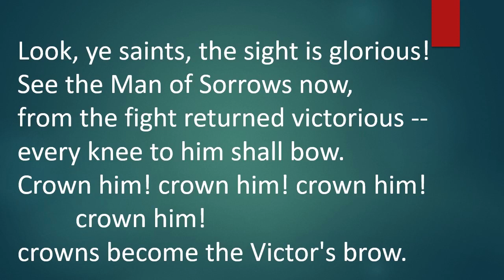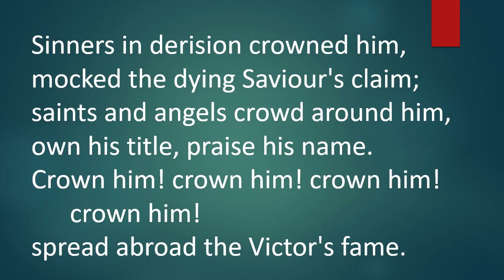Look, ye saints, the sight is glorious!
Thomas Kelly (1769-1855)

Today's hymns were recorded remotely in individual parts by members of the Mayfield Salisbury Chamber Group, and assembled by Kate Pearson.